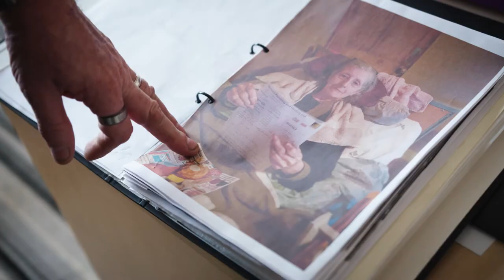Warm-hearted plumber launches fundraising campaign to help cold-age pensioners this winter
Plumber James Anderson has previously raised over £80,000 through crowdfunding after a tweet showing an invoice for £0.00 he sent to a 91-year-old woman went viral. Now, with the UK facing its coldest winter in a decade, he wants to expand the scheme even wider to help elderly and vulnerable people across the country.

According to the Office of National Statistics, last year there were an estimated 50,100 excess deaths during the winter, 92% of which were among people aged 65 or over. Earlier this year, scientists from University College London predicted that the average temperature this winter will be 3.9°C, the coldest since 2010, meaning the elderly are at even more risk.

James Anderson launched Depher, a community initiative to provide free plumbing to elderly and vulnerable people, in 2017 and since then has helped over two thousand families. The network currently offers the service to people in Lancashire, Manchester, Leeds, Nottingham and Scotland and are keen to recruit more plumbers throughout the UK.